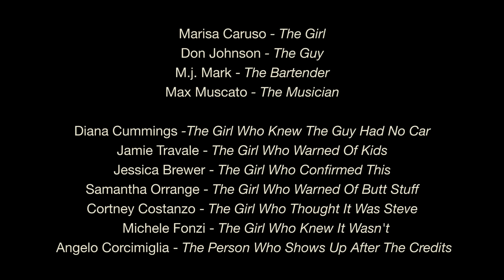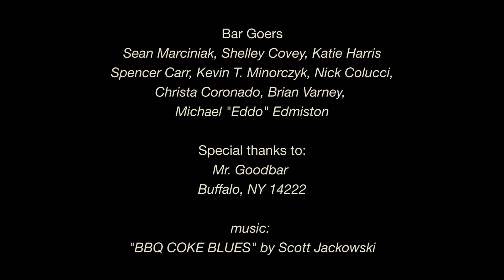"Signals"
"Signals" - A sketch about a woman's ability to communicate with other women ... nonverbally.

A Comedy Sketch by: Welcome to Lovejoy

Marisa Caruso - The Girl
Don Johnson - The Guy
M.j. Mark - The Bartender
Max Muscato - The Musician

Diana Cummings -The Girl Who Knew The Guy Had No Car
Jamie Travale - The Girl Who Warned Of Kids
Jessica Brewer - The Girl Who Confirmed This
Samantha Orrange - The Girl Who Warned Of Butt Stuff
Cortney Costanzo - The Girl Who Thought It Was Steve
Michele Fonzi - The Girl Who Knew It Wasn't
Angelo Corcimiglia - The Person Who Shows Up After The Credits

Written by:
Jamie Travale

Directed by:
Jason Jurewicz and Jamie Travale

Filmed and Edited by:
Jason Jurewicz

Sound by:
Brian Netzel

Crew:
Angelo Corcimiglia, Brian Varney, Michael "Eddo" Edmiston

Bar Goers
Sean Marciniak, Shelley Covey, Katie Harris
Spencer Carr, Kevin T. Minorczyk, Nick Colucci,
Christa Coronado, Brian Varney,
Michael "Eddo" Edmiston

Special thanks to:
Mr. Goodbar